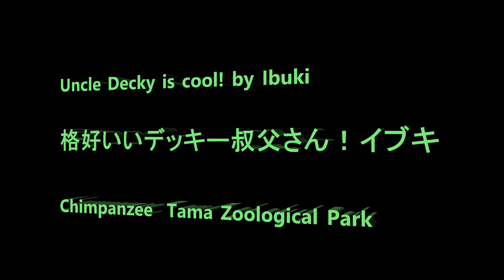Uncle Decky is cool! by Ibuki デッキー叔父さんは恰好良い！イブキ Chimpanzee Tama Zoological Park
Member  Decky, Max, Gin, Momoko, Ibuki, Fubuki, Mikan, Nana, Plum, Peach, Berry